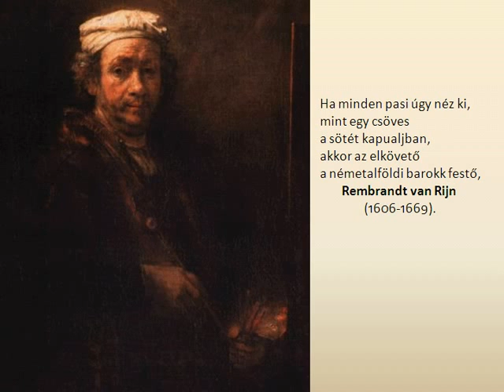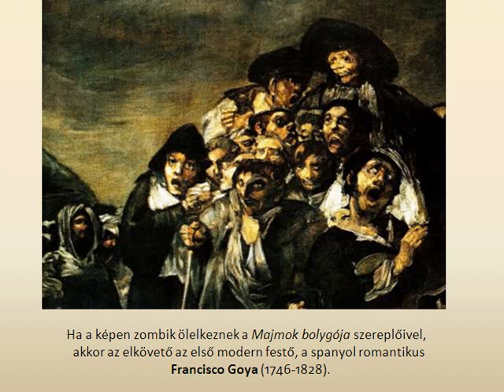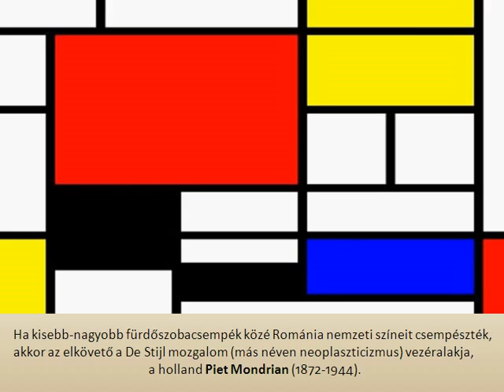Ilyen művészettörténeti órád még nem volt